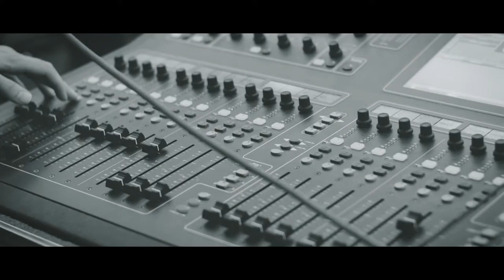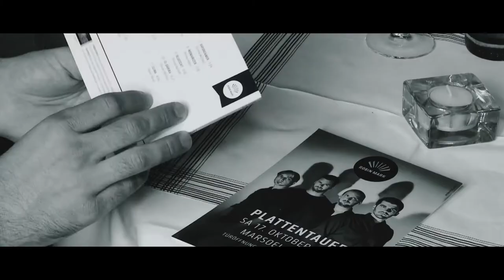AROUND TOUR | Quartett Robin Mark | 2016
Quartett Robin Mark @ Around Tour (2016)
Band: Robin Mark (Schwyzerörgeli), Florian Mächler (Gitarre), Pirmin Huber (Bass), Christian Zünd (Drums)
Musik: Quartett Robin Mark – Welcome to the B-Land (live @ Stubete am See, Tonhalle, Zürich)
Intro-Credits: TV Südostschweiz
Concerts: Marsöl Chur, Stubete am See Zürich, Alte Fabrik Rapperswil, Folk Festival Krakau, Langer Samstag Chur, bühne fasson Lachen, Postremise Chur, Tastentage Klosters, Theater Casino Zug.

The quartet, led by Robin Mark, performs new Swiss folk music in their own, unique style.
The ensemble, active on music stages since 2010, intertwines elements of jazz, folk and traditional music. Their works feature a wide range of sounds and moods, from the lyrical and melancholic to emotional impulses.

Robin Mark, born and resident in the Swiss Alps, creates his musical world with the Schwyzerörgeli – the traditional Swiss diatonic accordion. He says, “I create my music, and I leave definitions to others”. He first took up the accordion when he was a teenager, under the tuition of his father. His career path has been unusual: he has worked as a bank clerk, blogger and journalist, and he has been educated in marketing and communications. He devoted himself fully to his music a few years ago.

Mark is also the leader of a few other ensembles. Each one is centred on the distinctive sound of his accordion. He has recorded over a dozen albums, dominated by his creative vision and interpretations of Swiss traditions. He has been awarded numerous prizes at music competitions, and he participates in TV and theatre productions. He is an important personality on the Swiss new folk scene, searching for new talents, educating young musicians and encouraging them to seek inspiration in traditional music.